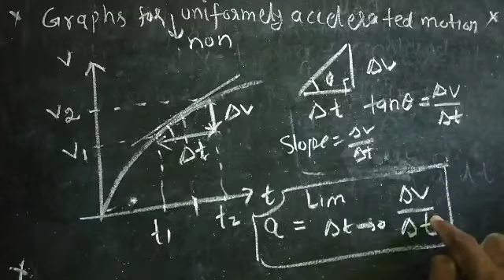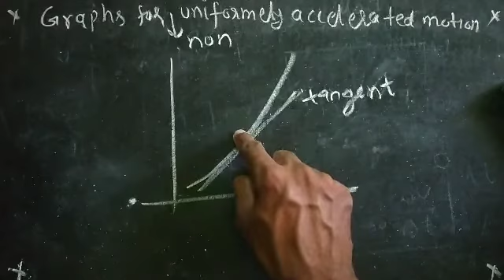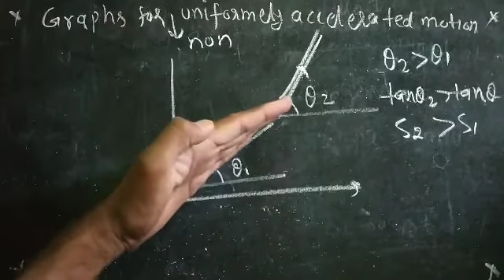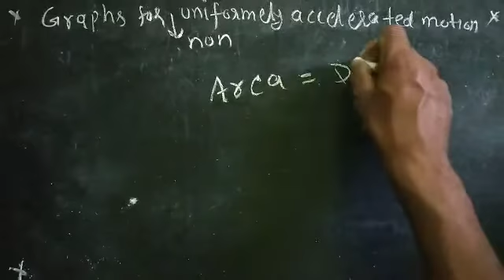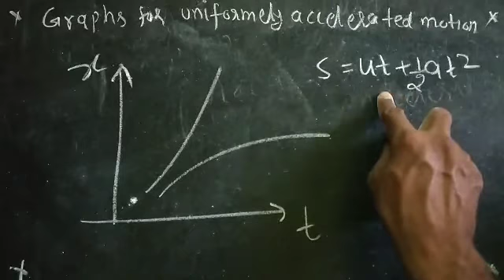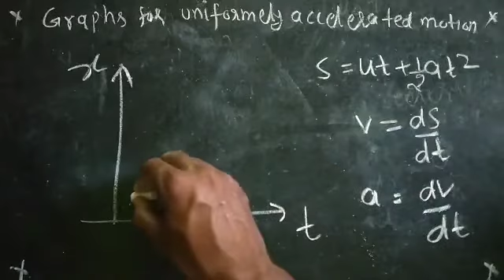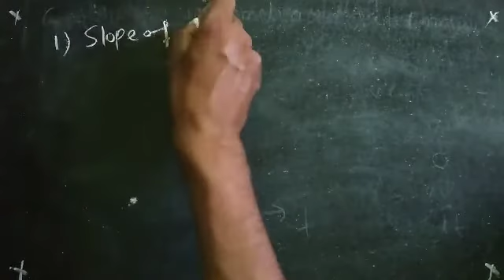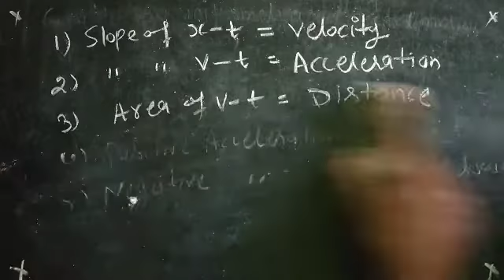graphs for Non-uniform motion 11th part 2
by rakesh Sandhu